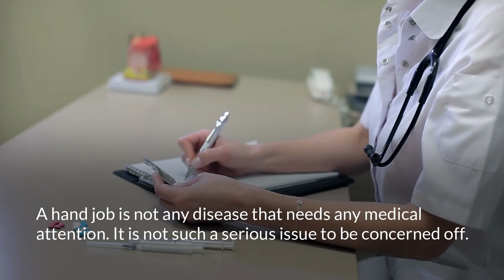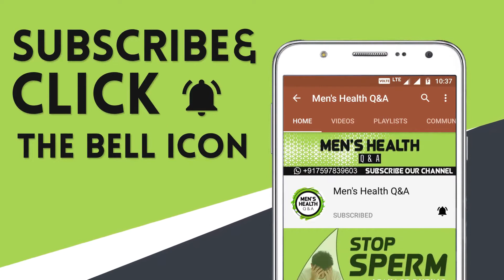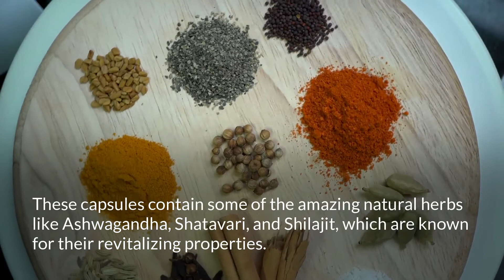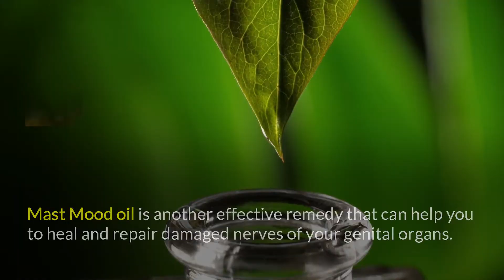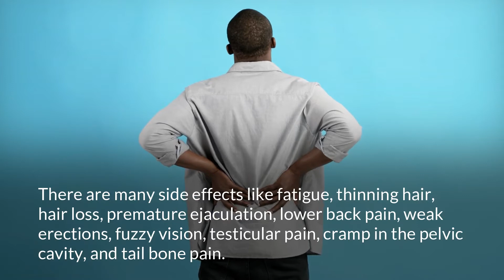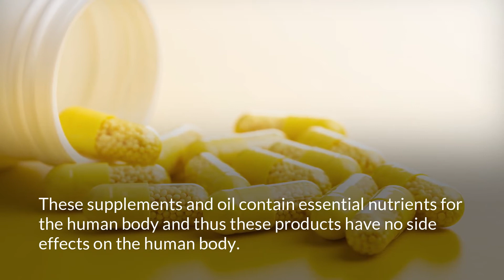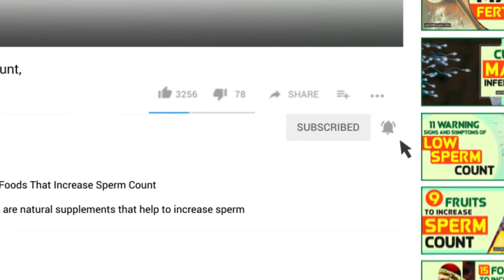Cure Bad Effects of Over Masturbation, Daily Hand Practice in Males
Natural Treatment for the Bad Effects of Excessive Hand Practice

NF Cure, Shilajit, and Mast Mood oil provide the best natural treatment for the bad effects of excessive hand practice in males.

Timestamps

Cure Effects of Hand Practice Naturally 0:08
Natural Ways to Cure the Bad Effects of Hand Practice 01:21
Best Natural Solution for Weakness 02:36
Frequently Asked Questions 03:50
Are these herbal products safe? 04:29
How fast to expect the result? 05:02

This video is specially made for males looking for the best natural treatment for the bad effects of excessive hand practice.

The herbal remedies suggested in this video help to restore energy, strength, and stamina and improve overall health in men.